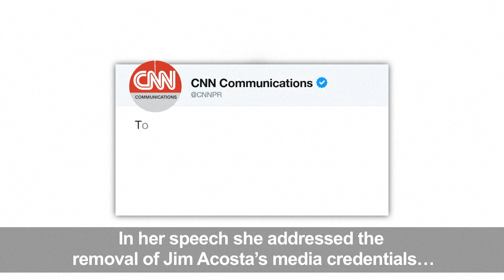Press freedom award winners denounce Trump CNN move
More videos on Rappler Follow Rappler for the latest news in the Philippines and across the globe. The head of Reporters Without Borders (RSF) and RSF award winner Carole Cadwalladr denounce Donald Trump’s move to remove media credentials from CNN White House journalist Jim Acosta. The comments were made at RSF’s annual press freedom awards, held in London for the first time, where Cadwalladr won ‘L’Esprit de RSF’ award for her work on Brexit. Related story Follow Rappler for the latest news in the Philippines and around the world.